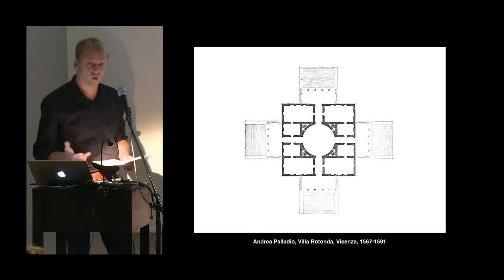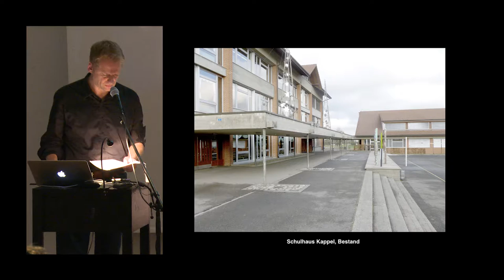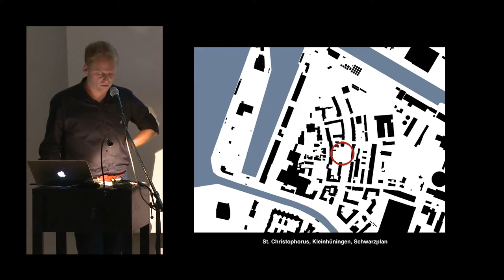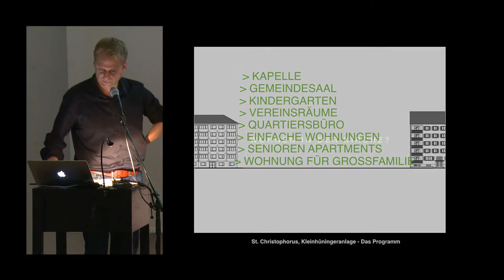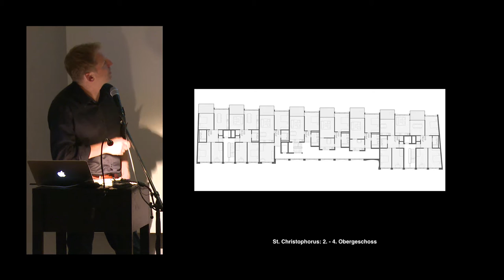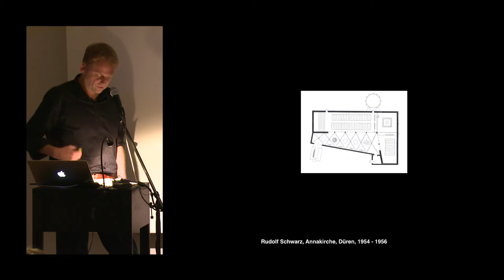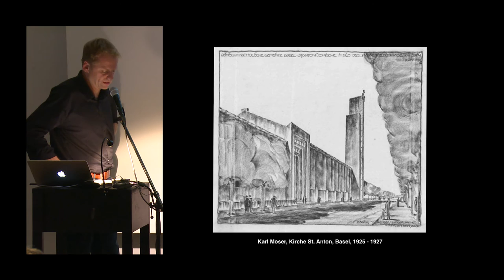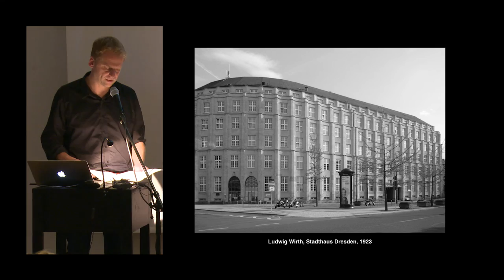Lorenz Architekten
Der BSA Basel und das S AM Schweizerisches Architekturmuseum haben 2014 eine Veranstaltungsreihe lanciert, in der junge Architekten aus Basel im Fokus stehen. Zur Veranstaltung sind drei Büros eingeladen eines ihrer Projekte vorzustellen, wobei es weniger um einen Projektbeschrieb, sondern vielmehr um die jeweilige Haltung - also die Vorstellung von Architektur - gehen soll.
Die Veranstaltungsreihe findet jährlich statt. In der dritten Ausgabe der Reihe sind die jungen Basler Architekten Caesar Zumthor, Shadi Rehbaren, Ursula Hürzeler und Matthias Lorenz eingeladen. Das anschliessende Podium leitet Andreas Ruby.